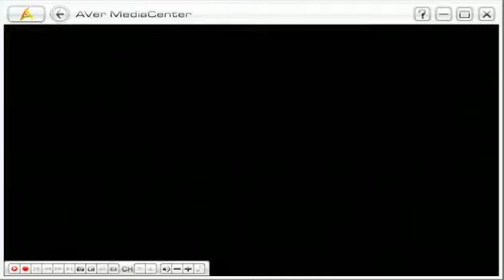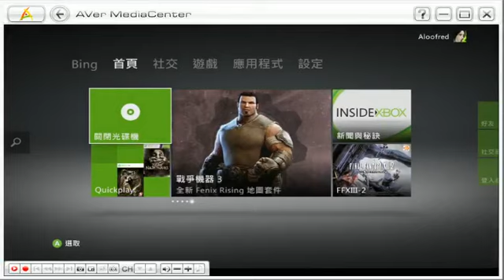30-01-2012a 爆機兄弟 達哥 FIFA (b part及31日已壞)